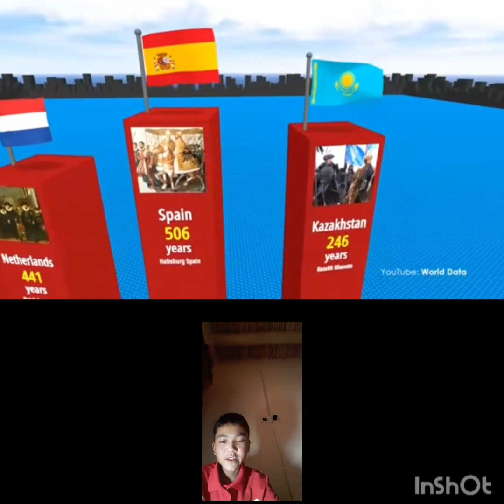Oldest countries in History that exist till now.||Full comparison||3d animation||FOTW💯👍🏻